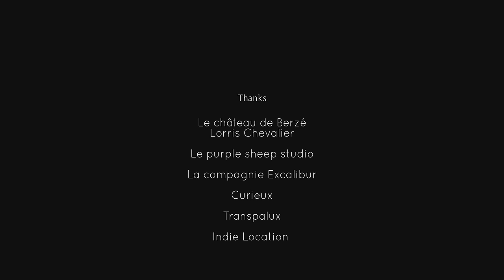Game of Thrones - Jenny of Oldstones cover by Grissini Project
Game of Thrones haunting Jenny of Oldstones song, cover by Grissini Project.
Second episode of Game of Thrones season 8. Podrick singing a haunted song on the demand of Tyrion Lannister. All around a bonfire, a long battle awaits them the next day.
Jenny of Oldstones covered by Grissini Project. Original music by Ramin Djawadi.
Performance : Grissini Project
Piano and organ : Romain Vaudé
Violin : Bastien Vidal
Cello : Marou
Vocal : Lilou

Arrangement, coordination and production : Romain Vaudé

Recording, mixing and mastering : Florian Cambarnous

Director : Daniel Sicard
Cinematography : Clément Delhommais
Editing and color grading : Solal Moisan

Additional post-production : Matéo Dartois
Key Light : Victorien Bonnan
Camera assistant : Arthur Desnoyelles
Additional light : Arthur Labouré
Set manager : Mélissa Nohra
Additional production : Alban Viogne

Costumes : Lorris Chevalier and La compagnie Excalibur

Sincere gratitude and thanks to Lorris Chevalier and Château de Berzé for the amazing location.
Sound recorded and piano shoot filmed at Purple Sheep studio.